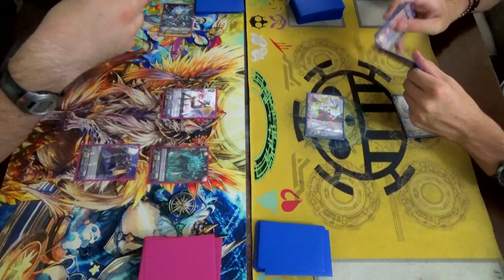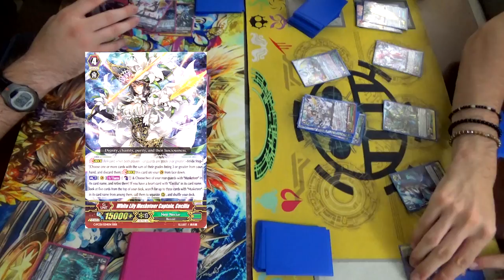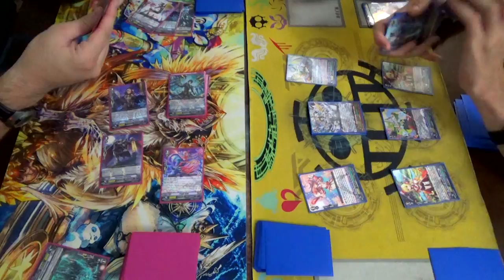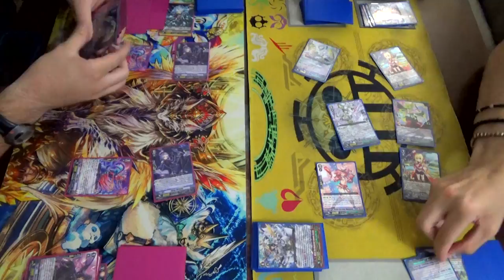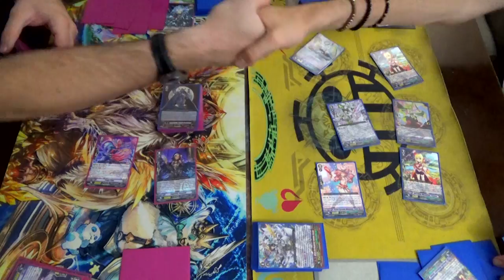Dark Irregulars (Blade Wing Sullivan) Vs. Neo Nectar (Musketeers)! Cardfight!! Vanguard G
Atlas using Dark Irregulars Vs. Gabe using Neo Nectar